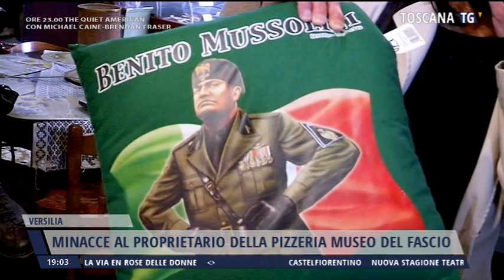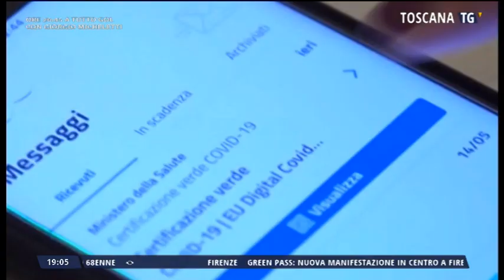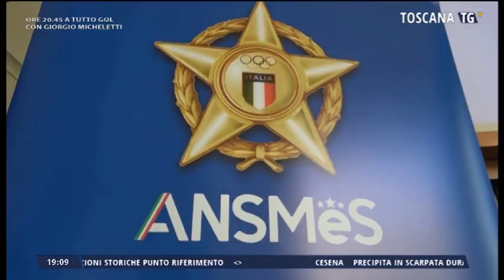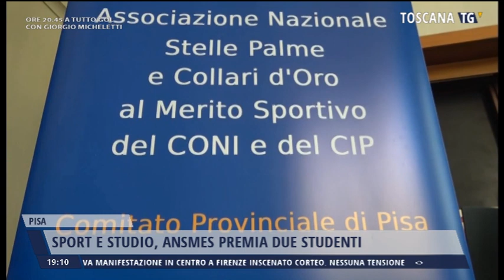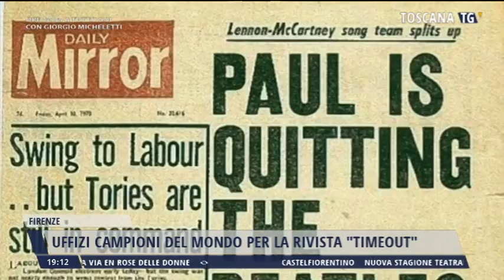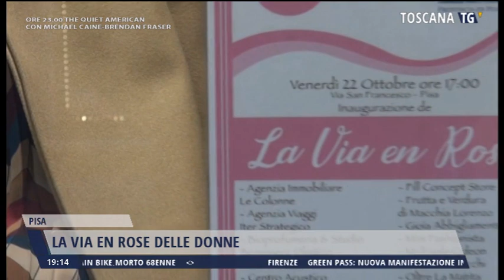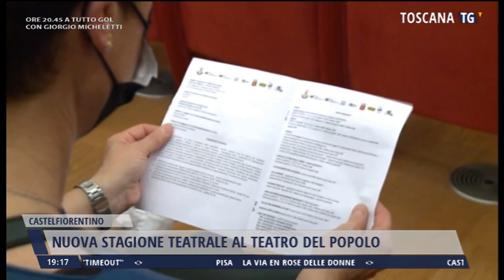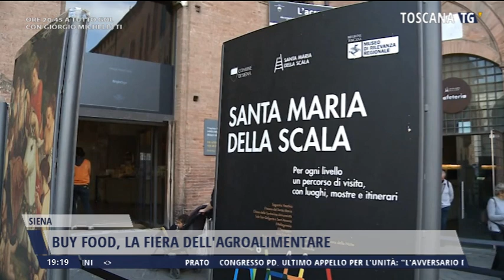2021-10-23 TG REGIONALE ORE 19.00